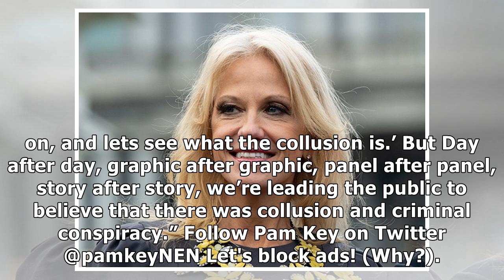Kellyanne Conway: Trump 'Deserves an Apology from Millions of People in this Country' | Breitbart